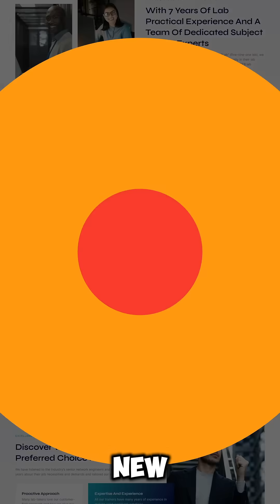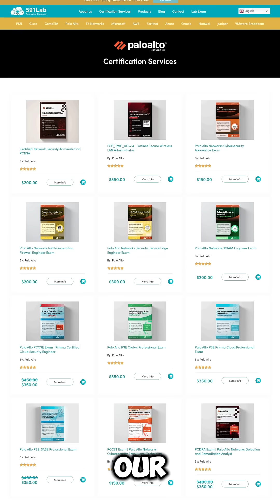Palo Alto Certifications Are Changing in 2025! Here's What You Need to Know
🚨 Big Changes Coming to Palo Alto Certifications in 2025! 🚨
In this video, we explore the upcoming transformation in Palo Alto Networks certification paths, including the retirement of legacy certs like PCCET, PCNSA, and PCSFE, and the introduction of an all-new role-based certification framework. Stay ahead of the curve and learn how these changes impact your cybersecurity career!

🔍 What You'll Learn in This Video:
✅ Which certifications are being retired in 2025
✅ A breakdown of the three new certification tracks
✅ How the new roles align with real-world job responsibilities
✅ Why this change matters for your future in cybersecurity
✅ How 591Lab can help you pass your next Palo Alto exam

💼 Why Palo Alto’s New Role-Based Certs?
Palo Alto’s new framework is built to reflect actual job functions in the field. Whether you work in network security, cloud security, or security operations, these updated certifications offer a clear path to career growth, helping you prove skills that employers actually look for.

Are you ready to level up your cybersecurity skills in 2025? With Palo Alto’s role-based certifications, you can specialize in areas that matter most today:

🔹 Network Security Track – For managing firewalls & securing networks
🔹 Cloud Security Track – Focused on Prisma Cloud & container security
🔹 Security Operations Track – Centered on AI-driven detection & incident response

Whether you're a beginner or a seasoned pro, 591Lab has updated exam prep resources to help you master the new certification tracks. From latest dumps to practice labs, we’ve got everything you need to pass on your first try!

⚠ Don’t wait! These changes take effect January 31, 2025 – prepare now with 591Lab!
🌐 Visit 591Lab.com to access premium study materials today.

👍 Like this video if you found it helpful and share with others preparing for Palo Alto exams.

Lab-takers and written dump candidates can contact 591Lab  through various channels (WhatsApp, Skype, and Telegram) to get more details about the CCIE EI lab and preparatory service.